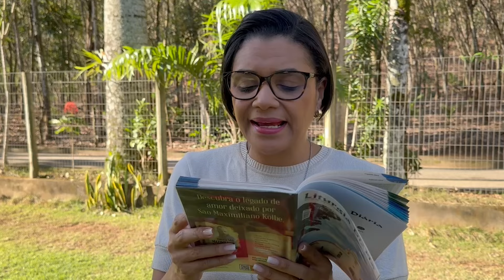A transfiguração de Jesus em nossa vida | Fala Comigo, Deus! raquelaguaviva - 452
Transforme a sua vida agora mesmo com o CAV - Caminho de Cura Água Viva
Agora você pode viver um processo de cura e transformação em qualquer lugar que você estiver.
✅ Adquira agora mesmo clicando no link abaixo:⤵️

SEJA MEMBRO DO NOSSO CANAL NO YOUTUBE E NOS AJUDE A EVANGELIZAR!

🏡 CENTRO SÃO RAFAEL - O Centro de Reabilitação Integrativa Humana e Espiritual da Comunidade Água Viva. Clique no link abaixo e conheça:

SECRETARIA DA FONTE DA VIDA: (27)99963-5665

Te esperamos, ao vivo, na nossa live do Terço da Vitória. De SEGUNDA a SÁBADO, às 20h30, pelo nosso canal do YouTube e pelo nosso Facebook.

Siga nossos perfis no Instagram: @raquelaguaviva e @comaguaviva

— Eis meu Filho muito amado, nele está meu bem-querer, escutai-o, todos vós!

Naquele tempo, 2 Jesus tomou consigo Pedro, Tiago e João, e os levou sozinhos a um lugar à parte sobre uma alta montanha. E transfigurou-se diante deles. 3 Suas roupas ficaram brilhantes e tão brancas como nenhuma lavadeira sobre a terra poderia alvejar. 4 Apareceram-lhe Elias e Moisés, e estavam conversando com Jesus. 5 Então Pedro tomou a palavra e disse a Jesus: "Mestre, é bom ficarmos aqui. Vamos fazer três tendas: uma para ti, outra para Moisés e outra para Elias". 6 Pedro não sabia o que dizer, pois estavam todos com muito medo. 7 Então desceu uma nuvem e os encobriu com sua sombra. E da nuvem saiu uma voz: "Este é o meu Filho amado. Escutai o que ele diz!" 8 E, de repente, olhando em volta, não viram mais ninguém, a não ser somente Jesus com eles. 9 Ao descerem da montanha, Jesus ordenou que não contassem a ninguém o que tinham visto, até que o Filho do Homem tivesse ressuscitado dos mortos. 10 Eles observaram esta ordem, mas comentavam entre si, o que queria dizer "ressuscitar dos mortos".